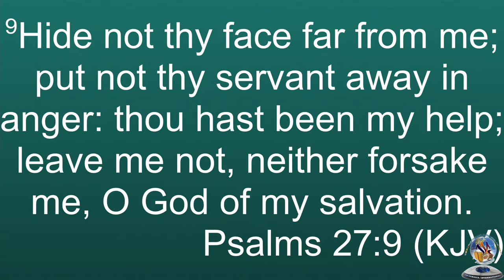The Apostolic Ark Pentecostal Church of Jamaica- March 17, 2024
You may visit our Facebook page "The Apostolic Ark Pentecostal Church of Jamaica/International" or click this and watch our live each Sunday, or leave a message.

If you would like to make a donation you may do so to our PayPal account: